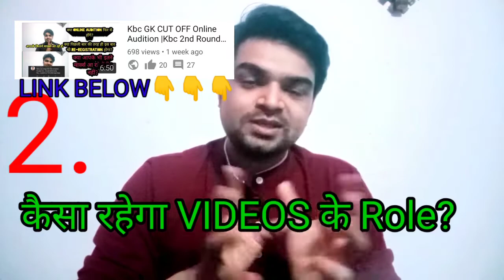🅹🆄🅽🅴 11 2021🅺🅱🅲 🅶🅺 🅲🆄🆃 🅾🅵🅵 🅾🅽🅻🅸🅽🅴 🅰🆄🅳🅸🆃🅸🅾🅽 |🅺🅱🅲 2🅽🅳 🆁🅾🆄🅽🅳 🅰🆄🅳🅸🆃🅸🅾🅽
TYPE "KBC SAATHI" in TELEGRAM

OR👇👇

KBC SAATHI LINK👇👇👇:-

Kbc GK CUT OFF Online Audition |Kbc 2nd Round Audition|Kbc Re-Registration|Kbc Re-Audition|